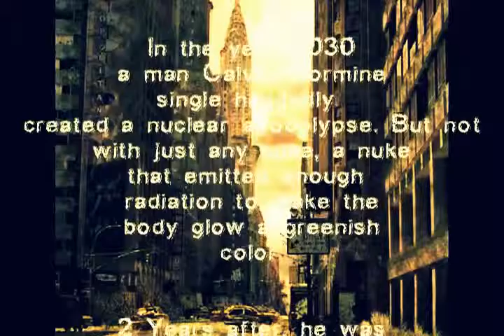10 Minutes.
Work By Justus Page.